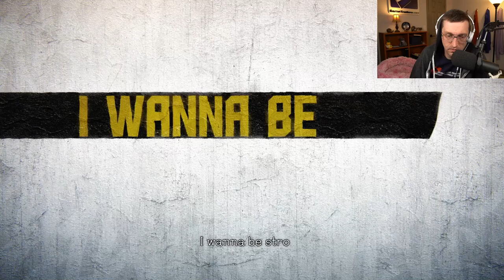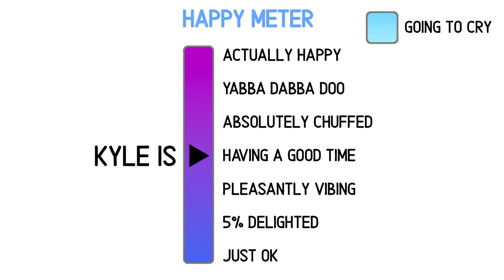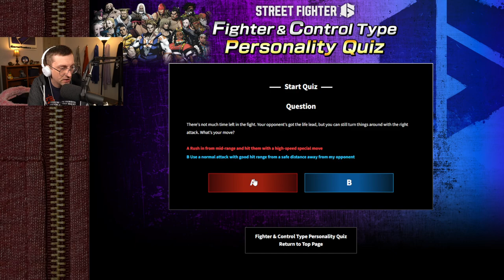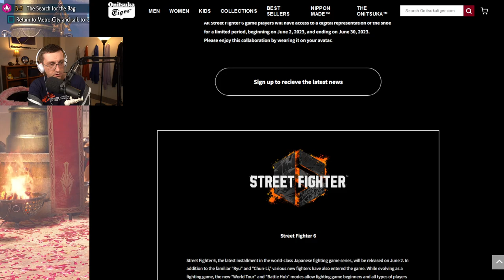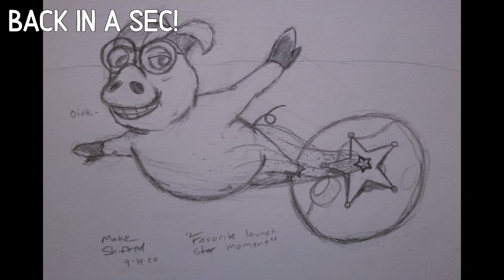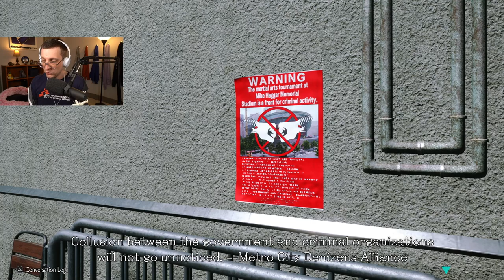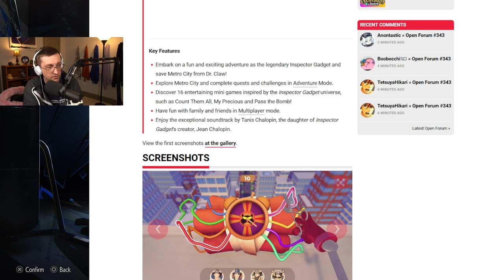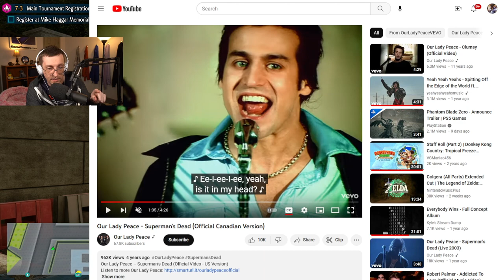Street Fighter 6 - World Tour